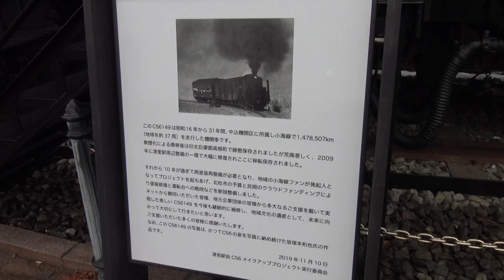小海線の清里駅前に展示されているC56形蒸気機関車（149号機）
小海線の清里駅前に展示されているC56形蒸気機関車（149号機）です。
八ヶ岳高原への観光玄関口となっている小海線の清里駅には、木材や高原野菜の輸送として、かつて小海線で運行していたC56形蒸気機関車が静態保存で展示されています。
降雪も多い高原地帯でもあるため屋根が設置されており、翼端板の縁や動輪・連結棒などがくっきりと塗装されていて、丁重な保存環境となっています。